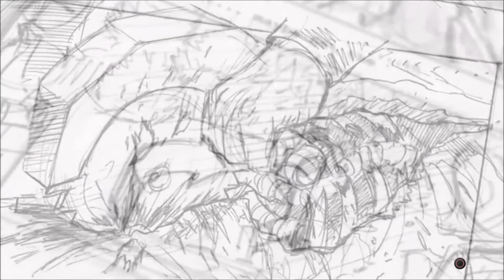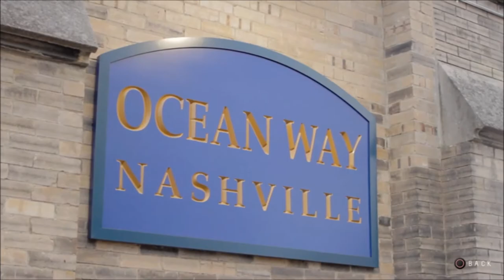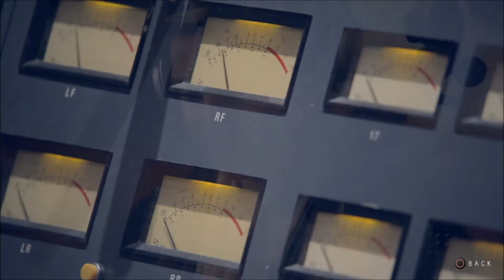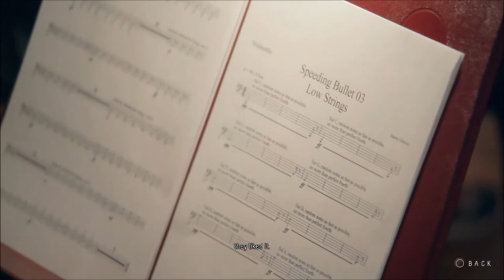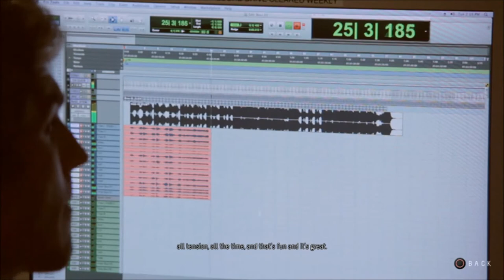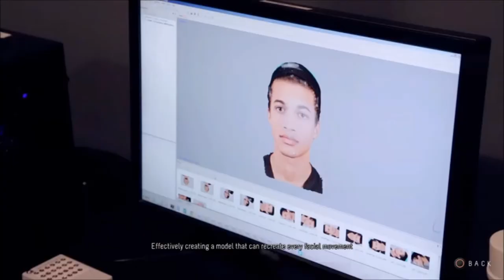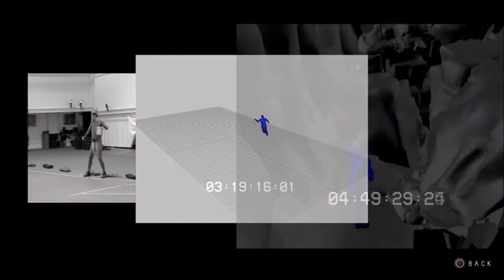THE MAKING OF UNTIL DAWN | Voice Actors & Behind The Scenes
Until Dawn Voice Actors & Behind The Scenes Bonus Content

Adventure survival horror video game In an unpredictable and dynamically adaptive story, crafted in consultation with Until Dawn scriptwriters and indie horror auteurs Larry Fessenden and Graham Reznick, eight friends come together at a remote mountain getaway and embark upon a night of unexpected terror. Through the course of the night, anyone can live, anyone can die, and things aren't always what they seem. Twists and turns will keep you guessing right to the end as you play each of the friends. The decisions you make on their behalf will determine who survives Until Dawn.